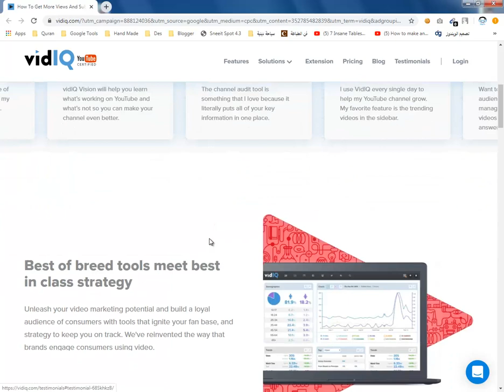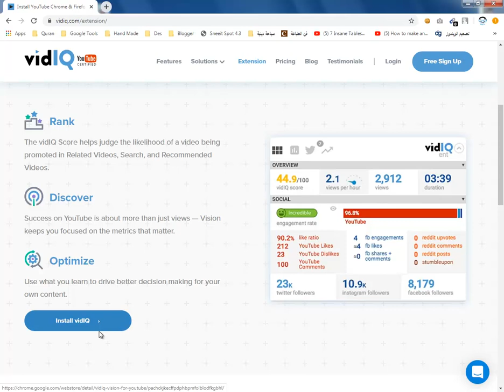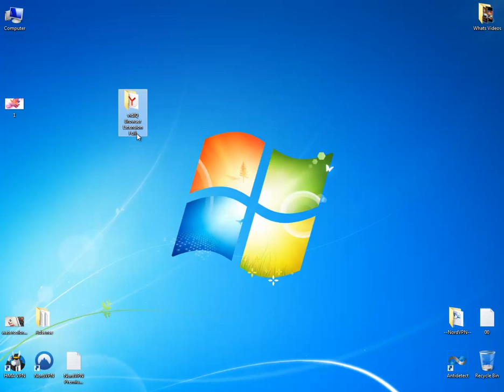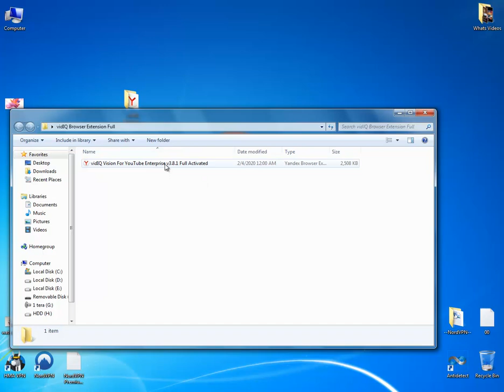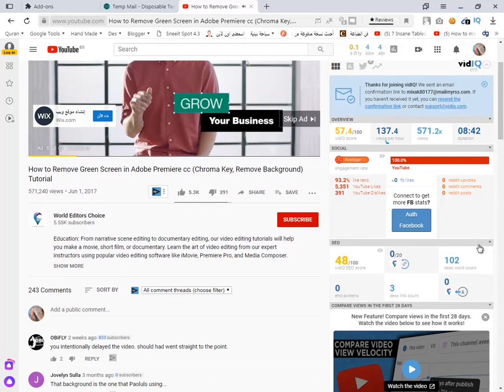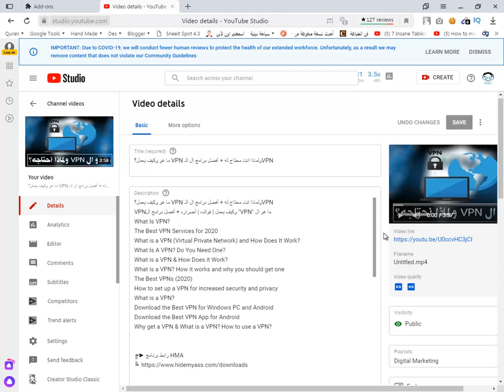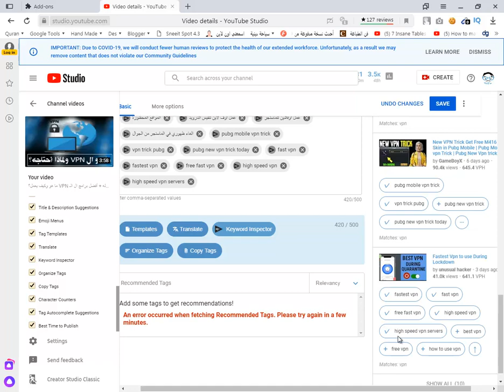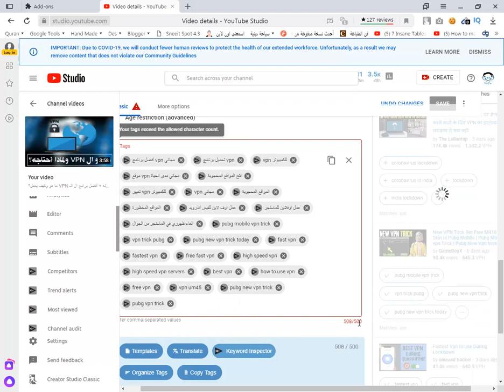07 إحتل المراكز الأولي علي اليوتيوب حتي لو مبتدئ مع هذه الأداة الجبارة VidIQ Enterprise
إحتل المراكز الأولي علي اليوتيوب حتي لو مبتدئ مع هذه الأداة الجبارة VidIQ Enterprise

دورة الربح من اليوتيوب - make money from YouTube

04  تخطي الشروط وحقق 4000 ساعة و 1000 مشترك على قناة اليوتيوب في يوم واحد فقط

اليوتيوب, الربح من اليوتيوب, يوتيوب

How to Get More YouTube Views with vidIQ
Best YouTube Tool for Getting More Views
How to Grow Your YouTube Channel Fast and For Free!
Crack VidIQ Enterprise - vidiq pro free
How to Boost Videos On Upload with vidIQ for More Views
[ GET FREE ] vidIQ Vision For YouTube Enterprise 2020 Full
VidIQ Enterprise - YouTube  vidiq chrome extension

vidiq for android
vidiq download
vidiq keyword search

Thakns.